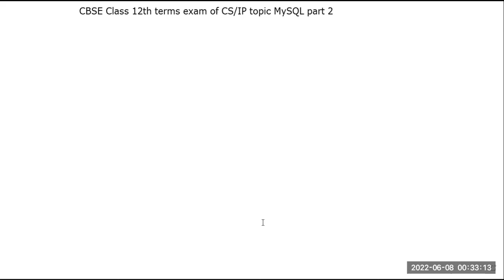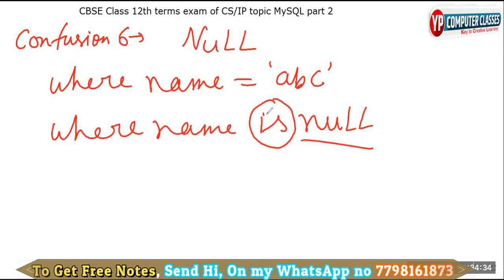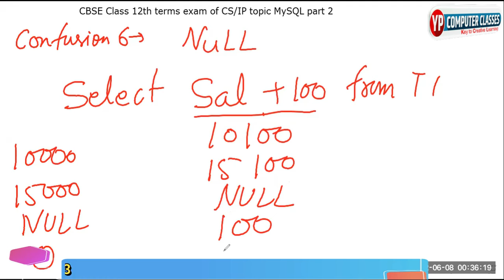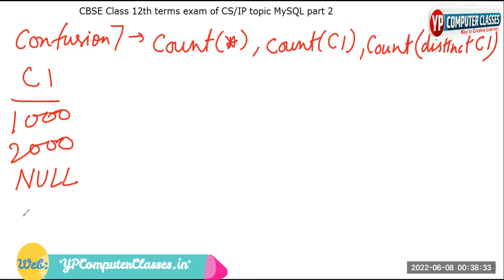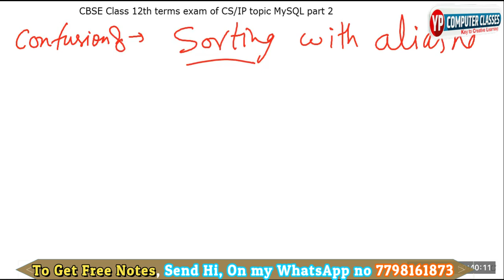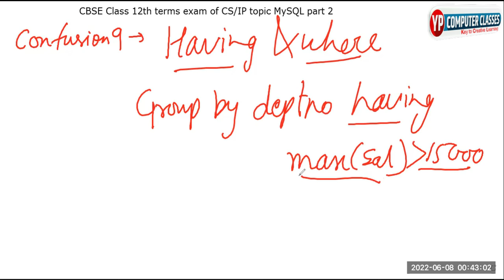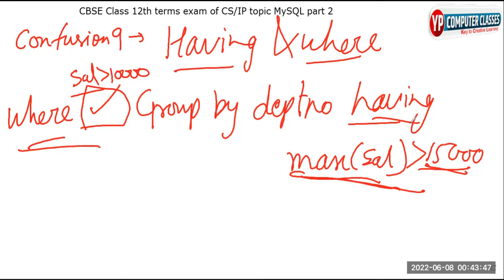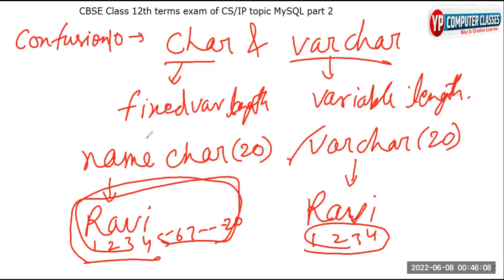Part 2 Most Important and Confusing MySQL command for exam of CBSE 12th term 2 CS/IP